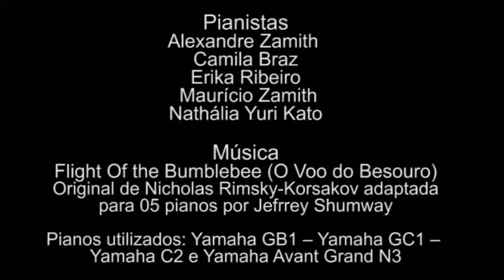Ensaio de Flight Of the Bumblebee - O vôo do besouro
Local: A Loja de Pianos - Av Jabaquara, 162 - São Paulo - SP 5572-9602
Música: Flight Of the Bumblebee (O vôo do besouro) Original de Nicholas Rimsky-Korsakov adaptada para 05 pianos-10 mãos por Jefrrey Shumway.
Pianistas: Alexandre Zamith, Camila Braz, Erika Ribeiro, Maurício Zamith e Nathália Yuri Kato -- 05 Pianos 15h
Pianos utilizados: Yamaha GB1 -- Yamaha GC1 -- Yamaha C2 e Yamaha Avant Grand N3